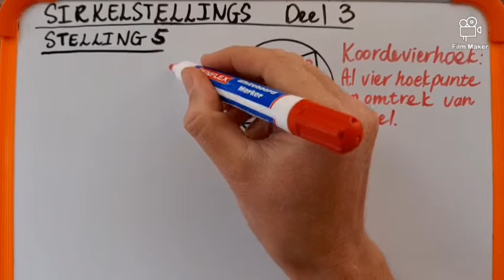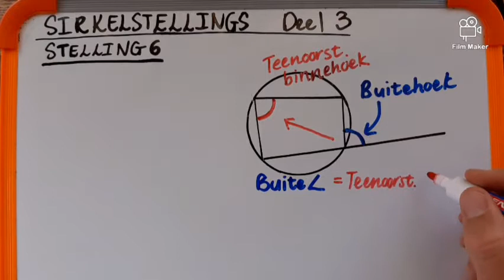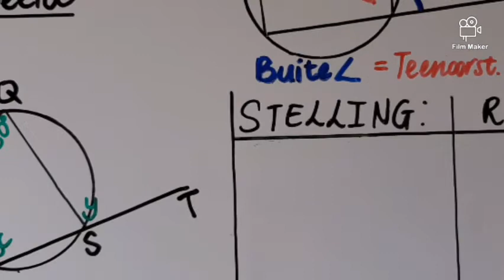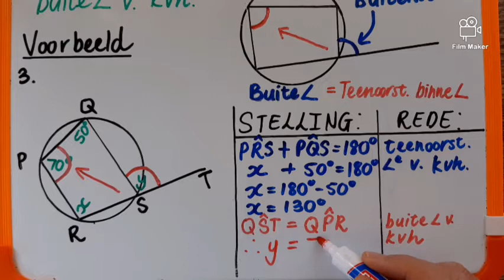Sirkelstellings (Graad 11-12 Wiskunde en Tegniese Wiskunde)(3)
In hierdie reeks van videolesse vir alle graad 11-12 Wiskunde en Tegniese Wiskunde leerders ontdek ons saam die Sirkelstellings in meetkunde en leer hoe om elkeen in berekeninge met die korrekte redes te gebruik.